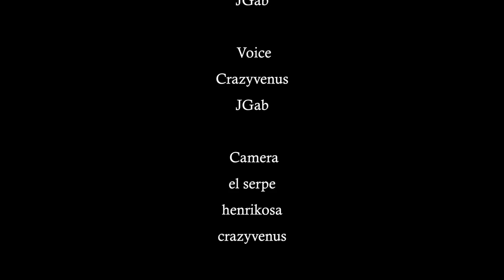Tribute to 3 Legends : Niko Bellic, John Marston, Max Payne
Our tribute to 3 legendary games. They will never die in our hearts: Grand Theft Auto IV. Red Dead Redemption. Max Payne 3.

Concept by JGab, el serpe, Henrikosa, Crazyvenus.

Video edit by el serpe.

Voiceover by JeanGab and CrazyVenus.